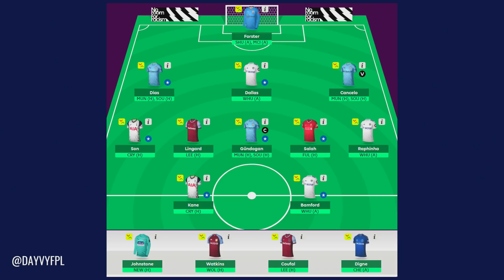BRUNO OUT! Double Gameweek 27 Team! FPL 2020/2021!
In this video we take a look at the the FINAL TEAM SELECTION FOR DOUBLE GAMEWEEK 27!